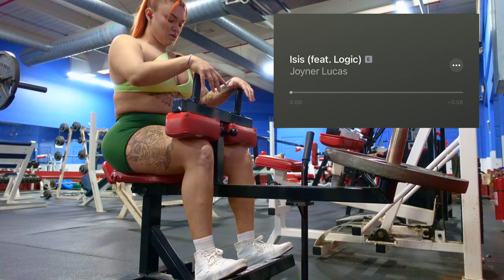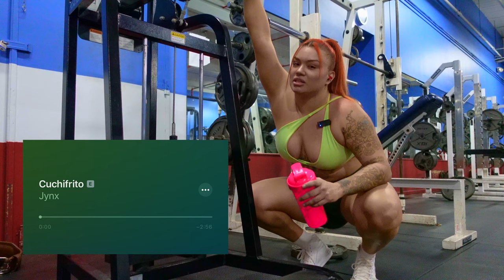WORKOUT WITH ME SERIES🦵🏽+ Reacting To YOUR Favorite Gym Pump Songs🎧 (Episode 3 of 5)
Glute and Calf day was so wild, I couldn't walk correctly for the next 4 DAYS!

Conventional Deadlifts
Some Type of Squats or Hip Thrusts
Hip Abductions
Glute Extensions
Single-Leg Dumbbell Hip Thrusts
Sitting Calf Raises
Standing Calf Raises

Some of My Favorite Gym Song Artists:
Jasiah
Falling in Reverse
Lil Jon
Denzel Curry
Key Glock
Tee Grizzley
Kill Dyll
Diggy Graves

If you reach all the way down here, I hope you enjoy the video and want to see more. I am always open to new ideas and/or learning something new. I'll leave you with this, in hopes that you smile or it brightens your day...

"Discipline is doing what you hate to do like you love it." -Mike Tyson